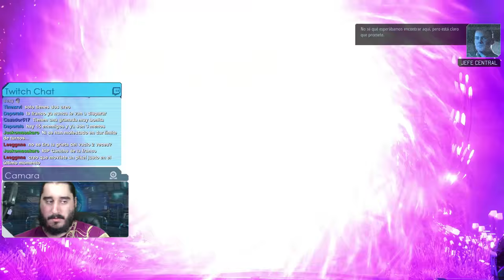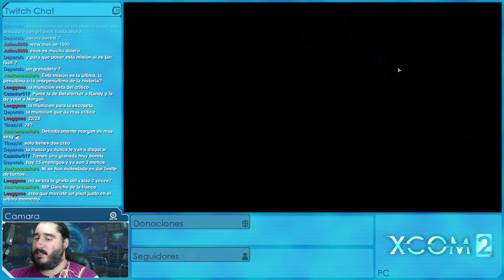XCOM 2: EDICIÓN PARA BEBÉS [ESPAÑOL] | Episodio 39 - Portal Psionico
Emitido en directo el Jueves 2 de Junio de 2016

MODS

PERSONAJES

SERIES ANTIGÜAS

Gameplay Español de XCOM 2 a 1440p y 60 fps, grabado en livestream y jugado en dificultad veterano y con algunos MODS, porque si el juego hace trampa, yo también.